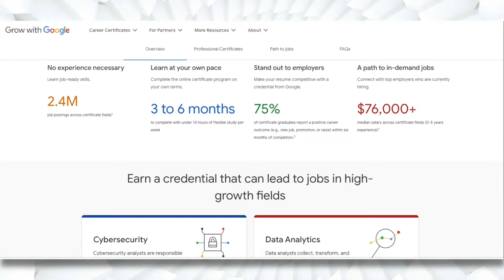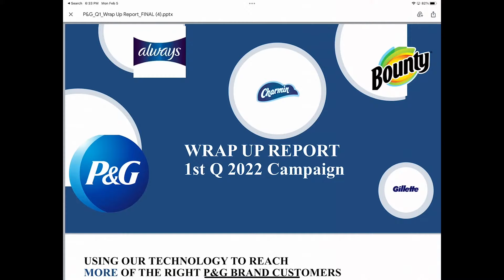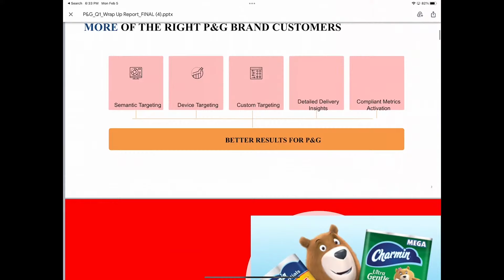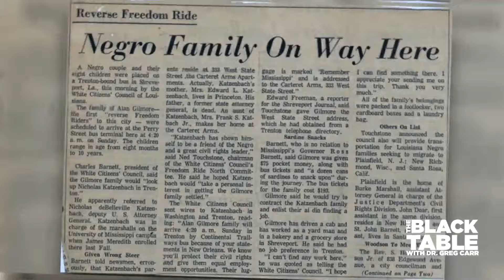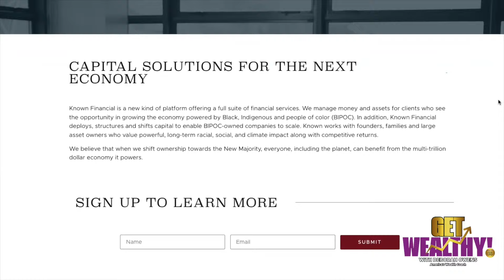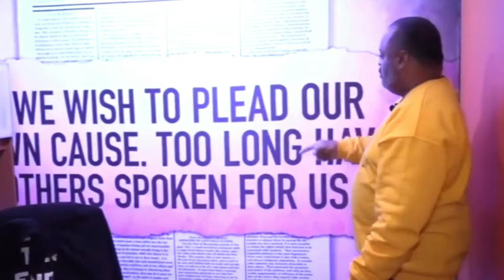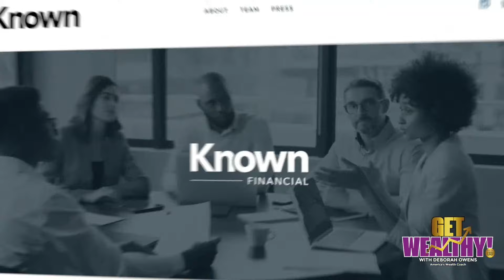Gov't Advertising Act, Tenn. GOP Want Black Rep. to Resign, Flint: 10 Years Later, Grammy Recap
2.5.2024 RolandMartinUnfiltered: Gov't Advertising Act, Tenn. GOP Want Black Rep. to Resign, Flint: 10 Years Later, Grammy Recap

Black-owned media gets pennies on the dollar, if anything, compared to mainstream media complaints. Congresswoman Eleanor Holmes Norton will be here to explain the Federal Government Advertising Equity Accountability Act, which would require agencies to justify the amount of money they spend with minority-owned businesses.

Tennesee Republicans want Representative Justin Jones to resign from office. For, get this, not wanting to lead the pledge of allegiance.

Target pulls a product about black civil rights icons because of the flat-out inaccuracies. We'll show you the now-viral video a Nevada history teacher shot showing what was wrong with the product.

This year marks the 10th year since the Flint, Michigan, Water Crisis began. This week, we will reflect on the government failures that created the issue and kept those responsible from being held accountable.

The Poor People's Campaign is launching its voter mobilization plan for this year's election.

And journalist Clay Cane will be in the studio to discuss his new book, "The Grift: The Downward Spiral of Black Republicans from the Party of Lincoln to the Cult of Trump."